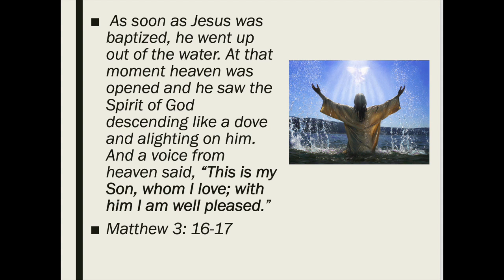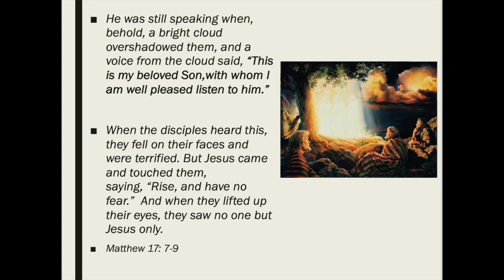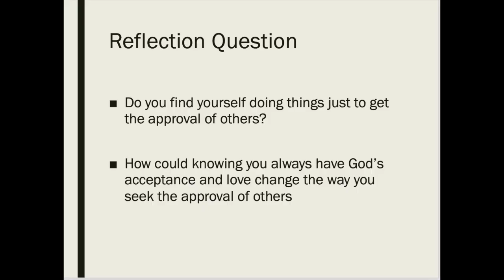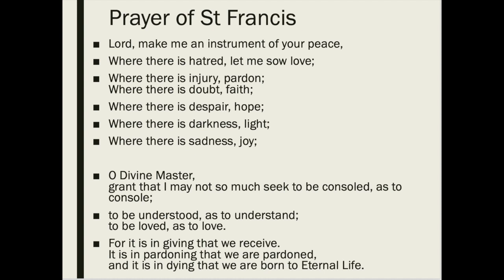Secondary Assembly: Seeking God's Approval?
Today's assembly helps us to understand that nothing separates us from God's love and affirmation.  Walking in that helps us to not be always seeking the approval of others